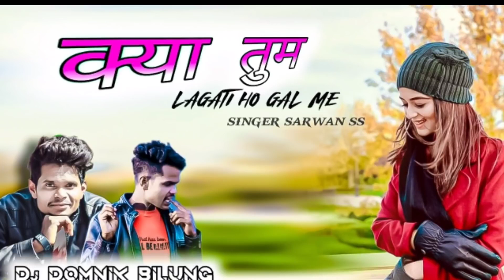Kya Tum Lagati Ho||New Nagpuri DJ Song 2021||New Sadri video song..